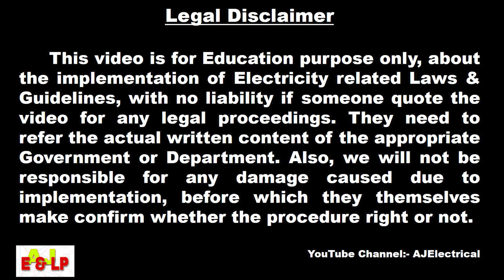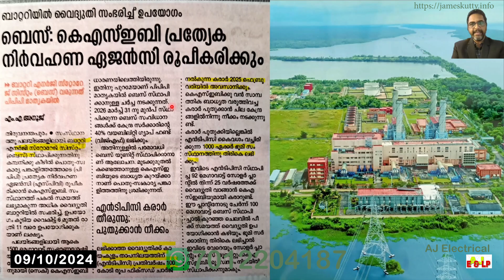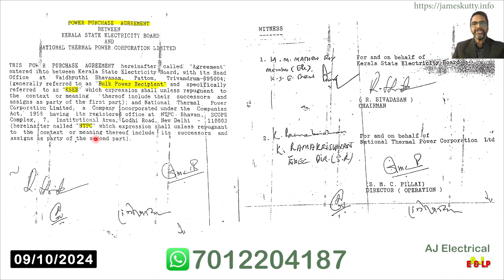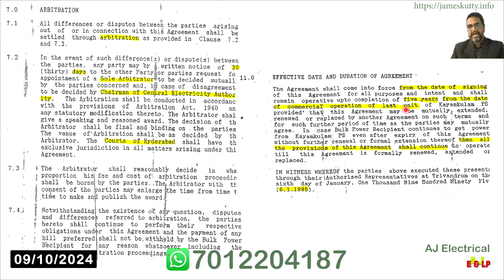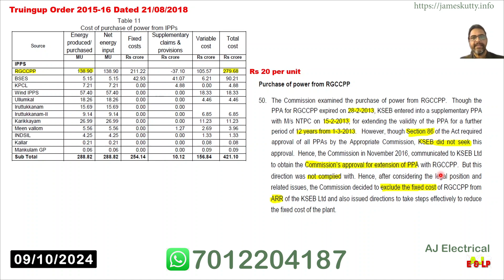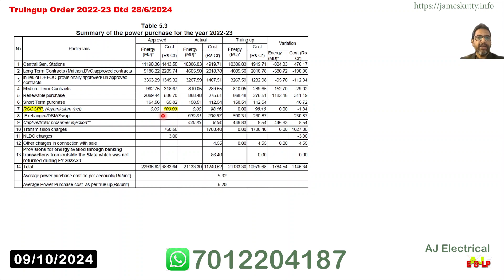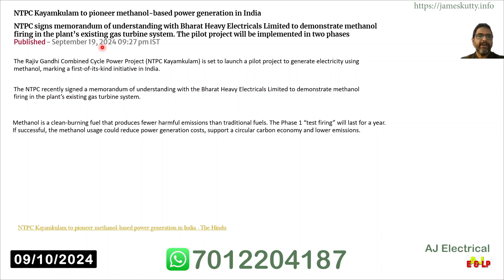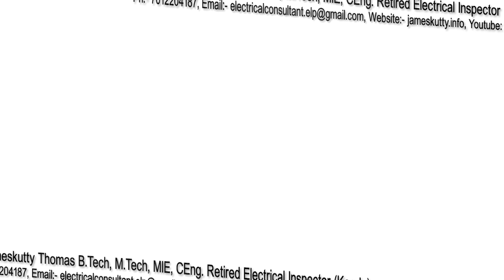234. കായംകുളം താപവൈദ്യുതിനിലയം ബാധ്യത. 100 കോടി രൂപ ഫിക്സഡ് കോസ്റ്റ്, വൈദ്യുതി ഉത്പാദിപ്പിക്കാതെ.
വൈദ്യുതി ഉൽപാദിപ്പിക്കുന്നില്ല എങ്കിലും ഇപ്പോൾ വർഷം തോറും 100 കോടി രൂപയാണ് KSEB fixed cost ഇനത്തിൽ കായംകുളം താപവൈദ്യുതി നിലയത്തിന് നൽകി കൊണ്ടിരിക്കുന്നത്. ഇപ്പോഴത്തെ കരാർ 2025 ഫെബ്രുവരി 28 ന് അവസാനിക്കും. അവിടെ ഉത്പാദിപ്പിക്കുന്ന വൈദ്യുതി യൂണിറ്റിന് 15 രൂപയിൽ കൂടുതൽ ആയിരുന്നു വില. ഈ കാരണം കൊണ്ട് KSEB ഇപ്പോൾ വൈദ്യുതി ഇവിടെ നിന്നും ആവശ്യപ്പെടാറില്ല.
എങ്കിലും ഈ കരാർ പുതുക്കുവാൻ KSEB യിലെ ചില തല്പര കക്ഷികൾ ശ്രമം നടത്തുന്നു. ഇത് കേരളത്തിലെ വൈദ്യുതി ഉത്പാദകർക്ക് വലിയ ബാധ്യത ആയി മാറും. നാം ഒന്നായി പ്രതികരിക്കണം.
കൂടുതൽ വിശദമായി അറിയുവാൻ വീഡിയോ പൂർണ്ണമായും കാണുക.

Pls attend to join the "Kerala Domestic Solar Prosumers Community (KDSPC)" WhatsApp group.